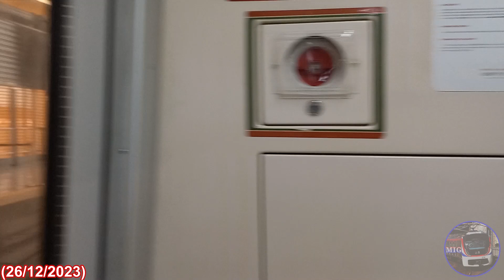Hyundai Rotem EMU Série 1000 (A-02), Est. Campinas x Águas Claras (NO PRIMEIRO DIA)! CCR Metrô Bahia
Endscreen: Ocean View (by Patrick Pratrickios) - Youtube Studio